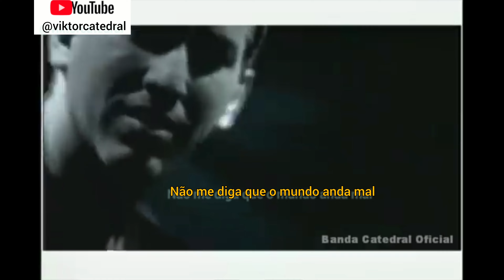Banda Catedral | Paz Nesse Natal | (Salvem os Elefantes)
Música lancada em uma campanha da Rádio Cidade a Rádio Rock.

Banda Catedral:
kim - Voz
@JulioCezarCatedral  - Baixo
Guilherme Morgado - Bateria

(guitarrista contratado)
@ozielzinhofficial - Guitarra